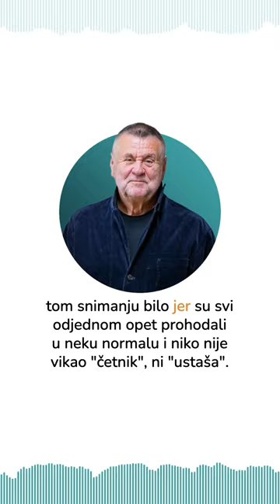Rajko Grlić o snimanju Karaule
Karaula je bio prvi film nakon raspada Jugoslavije na kome su radili umetnici iz svih ex Yu republika.